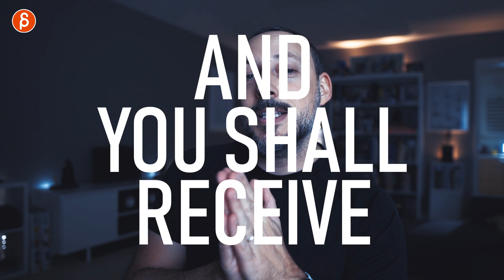Animation Plans for 2019 and SUBMIT QUESTIONS!!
Lots of plans for 2019! Animation demos, rig reviews and showcases, animation related product reviews and more!

AND! Time for another round of Animation Q&A so submit your questions in the comments!